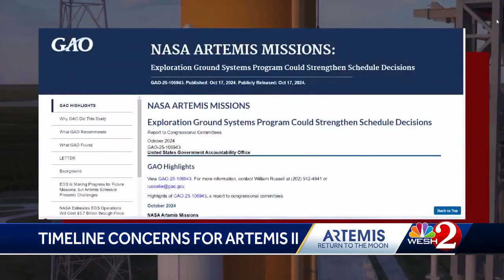Government report suggests delays for 2025 Artemis II mission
artemis II mission